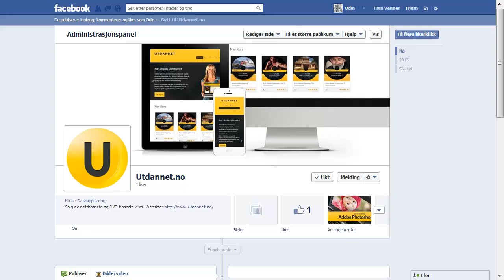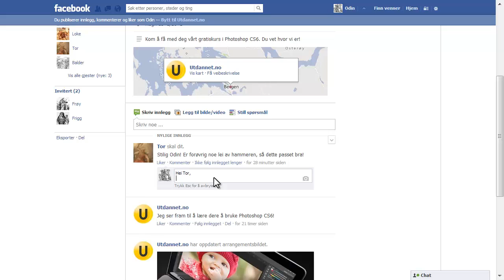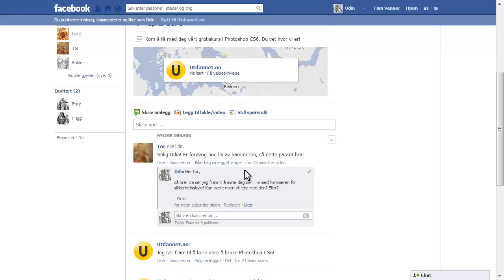Kurs i Facebook: Slik skaper du dialog | Utdannet.no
I denne kursvideoen lærer du hvordan du skaper dialog på Facebook.

Videoen er hentet fra vårt kurs i Facebook for bedrifter og organisasjoner

INNHOLDSFORTEGNELSE:

Kapittel 02: Alt om det å lage en Facebook-side
02-01: Opprett en side (05m 24s)
02-02: SEO-optimalisere side (02m 51s)
02-03: Oppdatere informasjon på side (08m 20s)
02-04: Bli kjent med siden (06m 12s)
02-05: Lag din første statusoppdatering (06m 37s)
02-06: Opprett ditt første fotoalbum (06m 16s)
02-07: Vis eller skjule side (01m 12s)

Kapittel 03: Alt om organisk markedsføring
03-01: Inviter til å like via Facebook (01m 35s)
03-02: Inviter til å like via E-post (01m 50s)
03-03: Inviter til å like via deling (02m 33s)
03-04: Inviter til å like via webside (02m 33s)

Kapittel 04: Alt om statusoppdateringer
04-01: Slik poster du effektive statusoppdateringer (05m 36s)
04-02: Slik deler du bilde eller video (00m 47s)
04-03: Slik fremhever du en status (01m 35s)
04-04: Slik poster du en status i framtiden (03m 00s)
04-05: Slik deler du et tilbud (03m 51s)
04-06: Slik deler du et arrangement (04m 41s)
04-07: Slik deler du en milepæl (02m 10s)
04-08: Slik skaper du dialog (02m 06s)
04-09: Slik svarer du på personlige meldinger (01m 41s)

Kapittel 05: Alt om Facebook markedsføring
05-01: Derfor burde du markedsføre på Facebook (03m 03s)
05-02: Slik lager du en «få flere følgere» kampanje (01m 33s)
05-03: Slik markedsfører du en status (02m 12s)
05-04: Slik lager du en avansert annonse (09m 43s)

Kapittel 06: Alt om Facebook innsikt
06-01: Derfor burde du bruke innsikt (01m 16s)
06-02: Innsikt: om oversikt (03m 42s)
06-03: Innsikt: om liker (02m 08s)
06-04: Innsikt: om rekkevidde (03m 42s)
06-05: Innsikt: om snakker om dette (01m 14s)

Kapittel 07: Alt om Facebooks EdgeRank
07-01: Hva er EdgeRank? (01m 19s)
07-02: Hva påvirker din EdgeRank? (02m 08s)
07-03: Hva øker din EdgeRank? (01m 48s)
07-04: Slik øker du din EdgeRank (02m 34s)

Kapittel 08: Alt om personvern og sikkerhet
08-01: Forandre sidens innstillinger (03m 45s)
08-02: Legge til administratorer (01m 31s)
08-03: Aktivere personvernkontroll (01m 59s)
08-04: Utesteng brukere (01m 49s)
08-05: Vis eller fjern varsler (01m 35s)

Kapittel 09: Avslutning på kurs i Facebook
09-01: Gratulerer (00m 22s)
09-02: Gi tilbakemelding